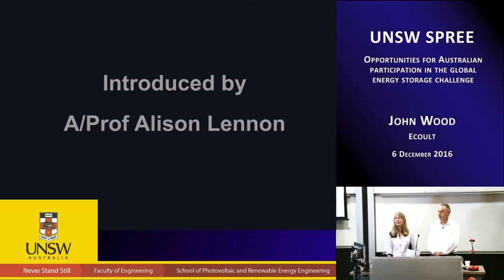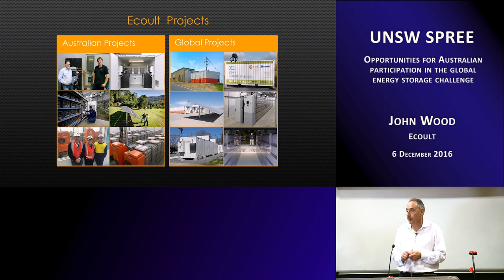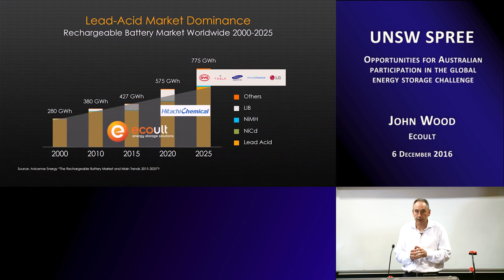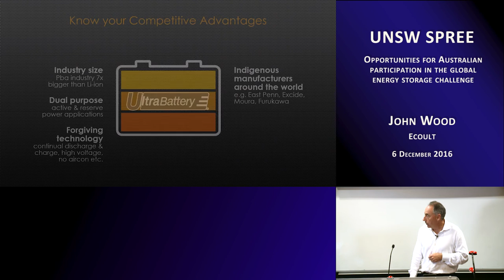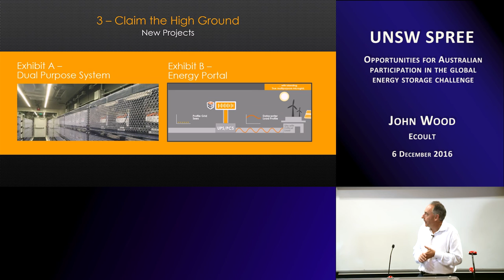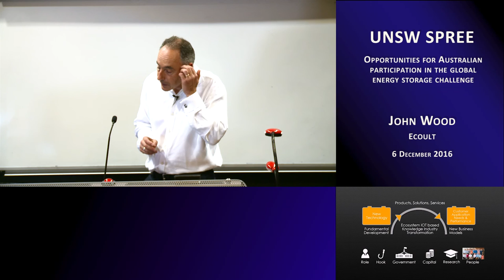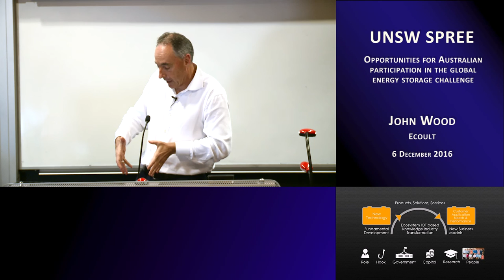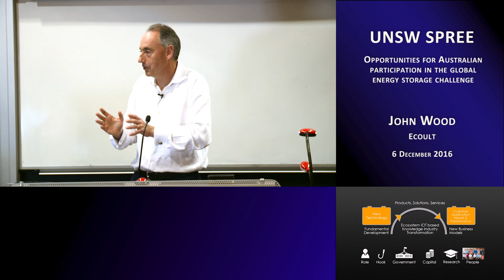UNSW SPREE 201612-06 John Wood - Opportunities for Australian participation - global energy storage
Opportunities for Australian participation in the global energy storage challenge

ABSTRACT:
Given from the perspective of the experiences gathered leading the Ecoult effort to commercialize the CSIRO invented UltraBattery® globally:

In our journey at Ecoult we have travelled from work on fundamental battery chemistry, through product development and the process of understanding and linking the core technology capabilities of UltraBattery® to market needs, and into competition at a local and global level in both k/W and M/W scale energy storage. Along the way we have encountered the opportunities and challenges that come from being at the leading edge of energy storage, an enabling technology that complements renewable generation and can change electricity market dynamics. The presentation will give a technology perspective as well as one based on the impact of industry influencers like funding and government industry policy.

SHORT BIOGRAPHY:
Ecoult CEO John Wood has built and led technology companies throughout his career and is a passionate advocate of the potential for energy storage to support growth in renewable energy and energy efficiency. He joined the energy storage community in 2008 having previously launched technologies globally in Security, Identity, Payment Technology, and Telecommunications. John has built Ecoult from its beginnings as the Australian license-holder of UltraBattery® technology into a global developer of kW-scale and MW-scale energy storage solutions with large projects installed around the world.